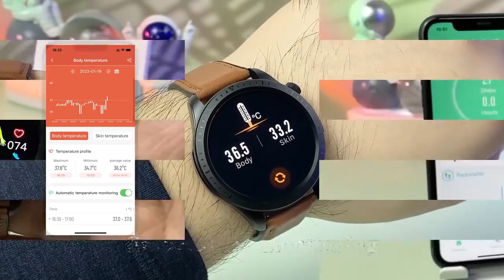2023 New Blood Sugar Smartwatch 1 39 inch 360 360 HD Touch Large Screen ECG Smart Watch Monitoring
2023 New Blood Sugar Smartwatch 1.39 -inch 360*360 HD Touch Large Screen ECG Smart Watch Monitoring Non-invasive Blood Glucose

This channel helps you to find the best products list from the online marketplace. So stay with us. best update products
is new update products